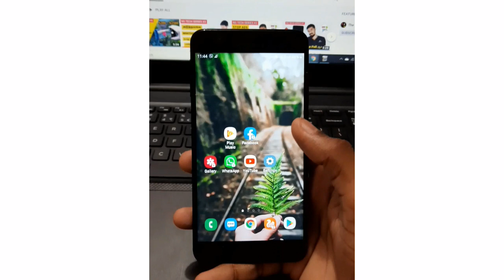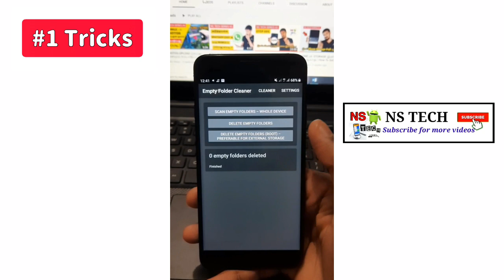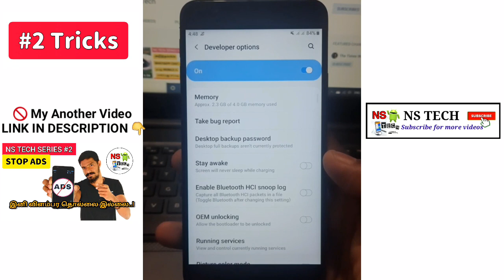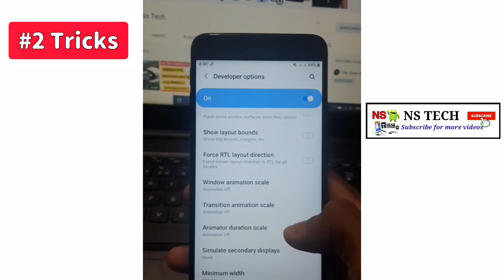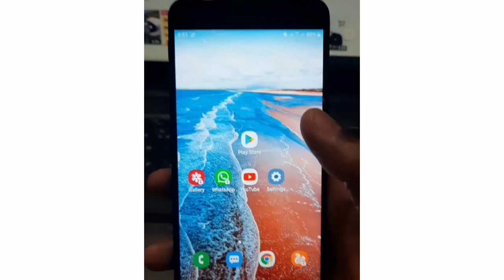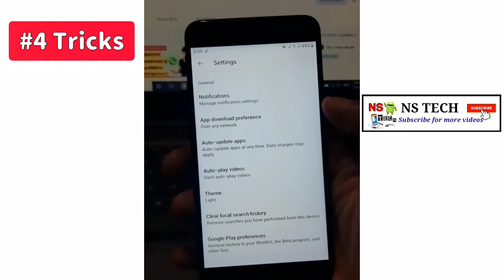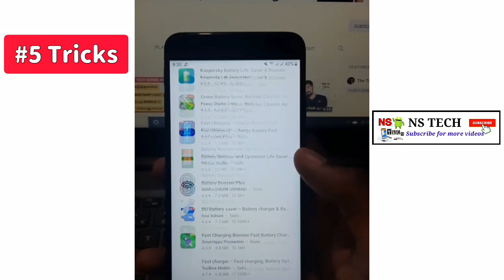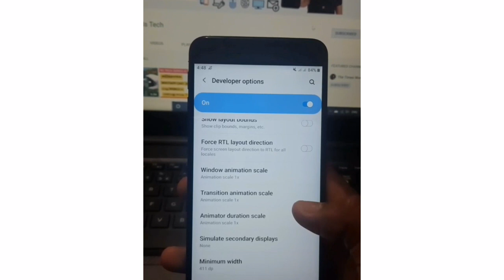இனி உங்க Phone LOAD ஆகாது | How to Speed Up Android Phone | NS TECH SERIES #5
தினமும் இது போன்ற தகவல்களை பெற

Like👍 Cmt📝 Share 📲

👇👇 My Another Videos 👇👇
CHECK IT FAST

►PHOTOS - UPLOAD செய்து தினமும் $2500 வரை சம்பாதிப்பது எப்படி..! | HOW TO EARN MONEY WITHOUT INVESTMENT | NS TECH SERIES #4